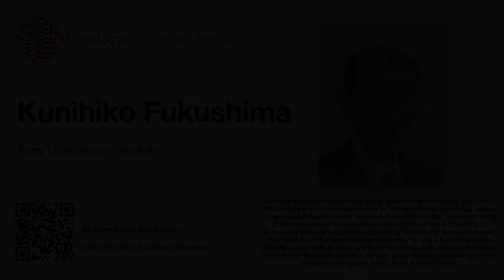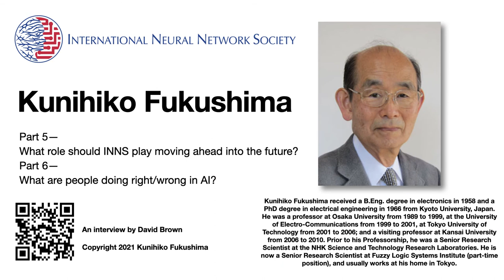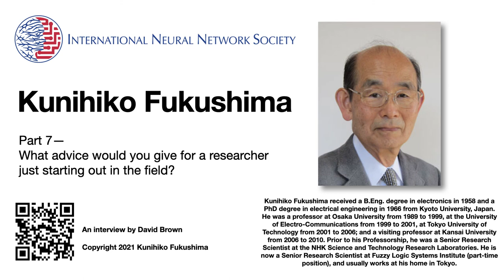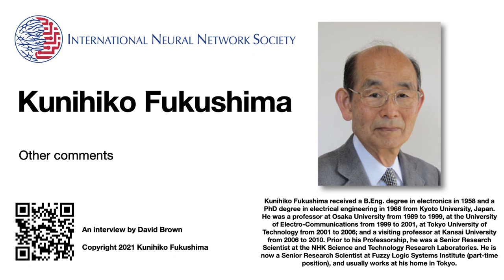Kunihiko Fukushima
Kunihiko Fukushima received a B.Eng. degree in electronics in 1958 and a Ph.D. in electrical engineering in 1966 from Kyoto University, Japan. He was a professor at Osaka University from 1989 to 1999, at the University of Electro-Communications from 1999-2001, at Tokyo University of Technology from 2001 to 2010. Prior to his Professorship, he was a Senior Research Scientist at the NHK Science and Technology Research Laboratories. He is now a Senior Research Scientist at Fuzzy Logic Systems Institute (part-time position) and usually works at his home in Tokyo.